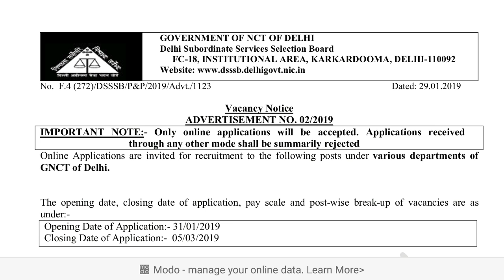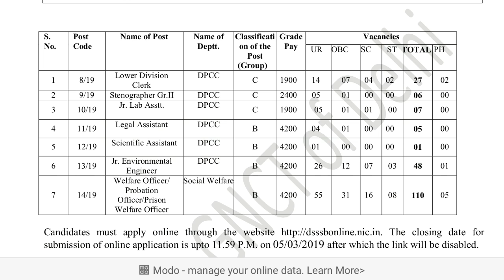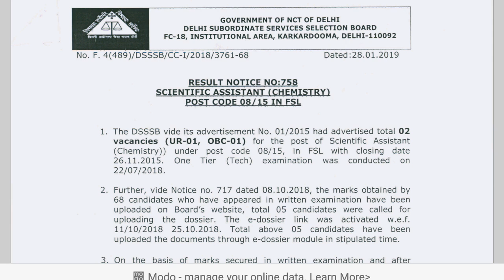DSSSB ने Declare किया New Result//New Recruitment in DSSSB//Morning News-29.